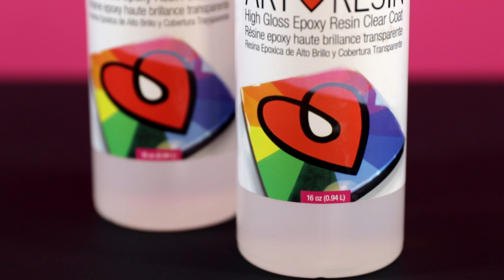Come usare la resina epossidica ArtResin: Secondo passo - Misurazione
In questo video vi facciamo vedere come misurare correttamente ArtResin.

Per stabilire il quantitativo necessario, utilizzate il nostro calcolatore della copertura di resina disponibile su Art-
Resin.com/calculator.

Alcuni utilizzatori preferiscono riscaldare la resina e indurente a bagnomaria prima di misurarla, per ridurre la formazione di bolle. Fate solamente attenzione a non permettere all’acqua di raggiungere la resina o l’indurente, in quanto intorbidirebbe la miscela.

Indossando i guanti, versate volumi esattamente identici di resina e indurente a temperatura ambiente in un recipiente per la mescola.

Ricordate di rimettere il tappo giusto a ciascun flacone una volta finito di versare il prodotto. Nero per la resina, bianco per l’indurente.

Ora siete pronti per il terzo passo.